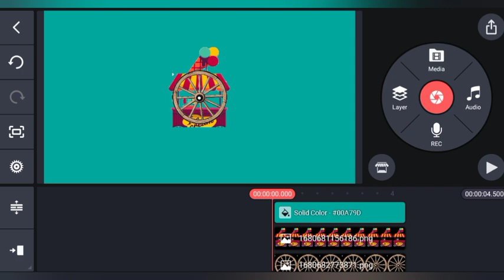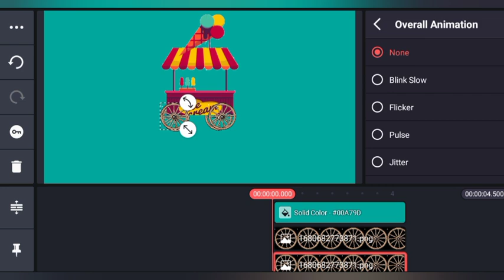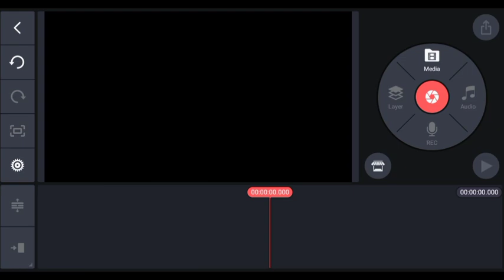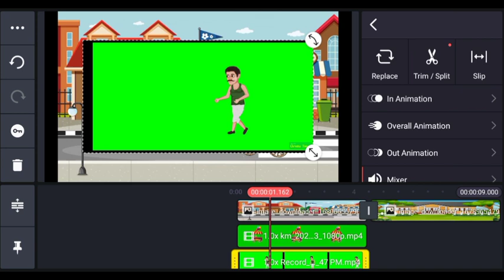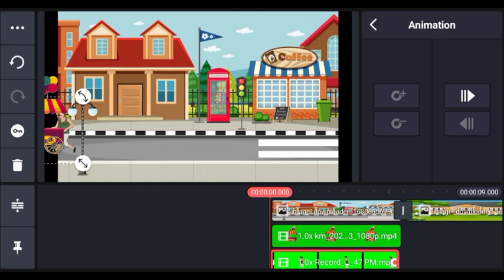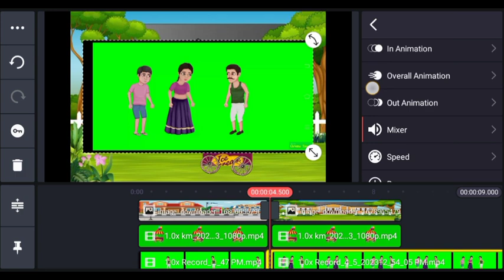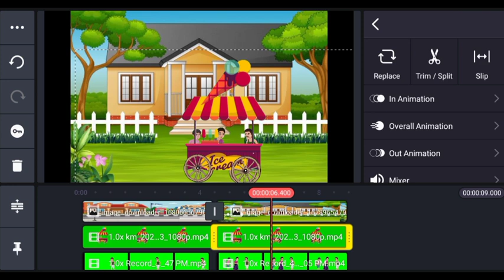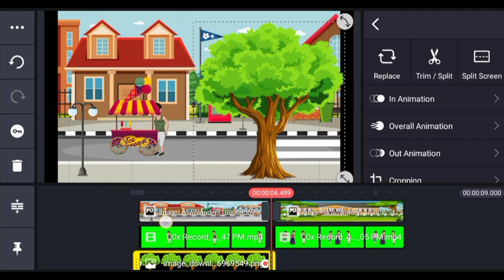ice cream wala cartoon video kaise banaen//ice cream Cartoon video kaise banaye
Your queries --
 ice cream wala cartoon video kaise banaen
ice cream Cartoon video kaise banaye